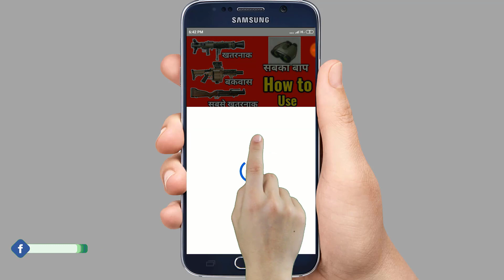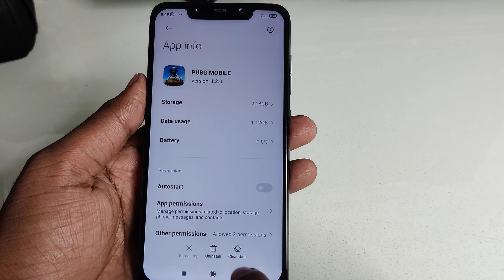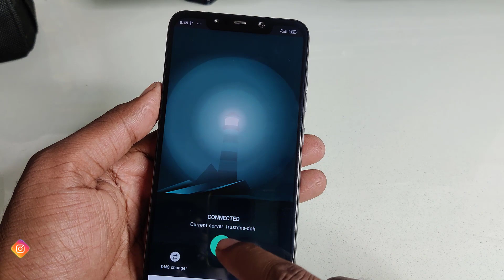the selected server may have higher ping or matchmaking issues | Pubg Mobile Login Problem Solve